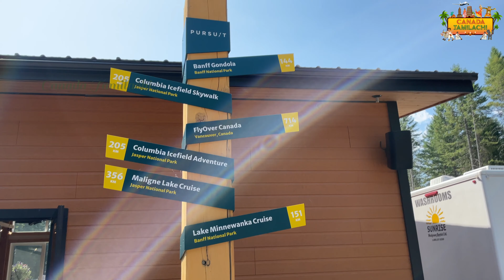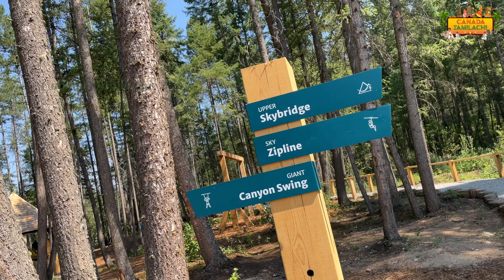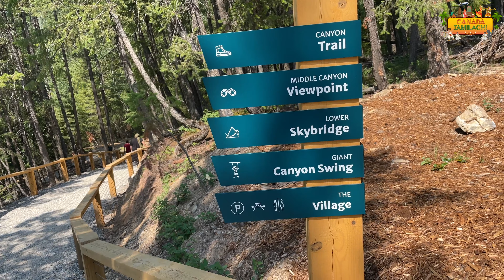highest suspension bridge in Canada| Golden| Adventure| Thrilling | trekking vlog| First in Tamil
highest suspension bridge in Canada | Golden| Adventure| Thrilling | trekking vlog| 1st in Tamil
tamil trekker

Reach out and touch the sky as you roost 426 feet above an spacious canyon. Overwhelmed by the Columbia Valley, the epic views from Golden''s latest, must-visit attraction will take your breath away. The Golden Skybridge rewards with views of the Rocky and Purcell Mountain ranges like you’ve never seen before, while a crashing river and 200-foot waterfall thunders below.
Reach Out and Touch the Sky
Slow down and experience the wonder of this untamed wilderness as you wander along the canyon ridge on our three kilometres of nature trails. As you make your way through the silent forest, stop to enjoy a moment of awe at each of the viewing platforms.
Golden Skybridge is just the beginning. This summer, Canada's highest suspension bridge will be joined by a 1,500 foot zipline providing a thrilling ride across the canyon.

On TV please watch this video on with 4k or 1080(60 FPS) resolution. Mobile users please switch to video resolution as 1080 and use headphones for better experience.

Timecodes:
0:00 intro
0:40 About place
1:29 skybridge
3:39 upper canyon
8:34 lower canyon